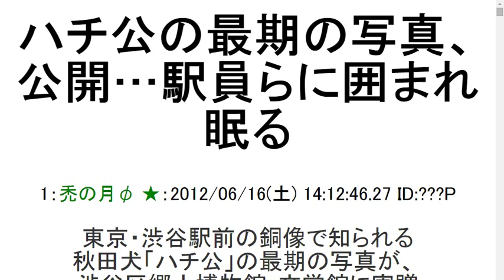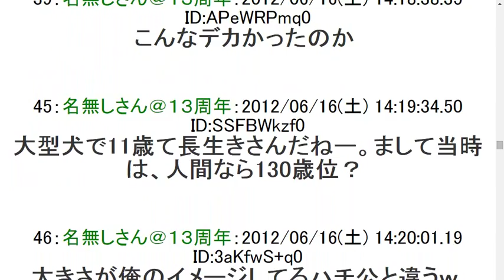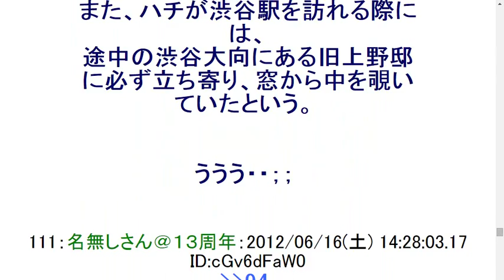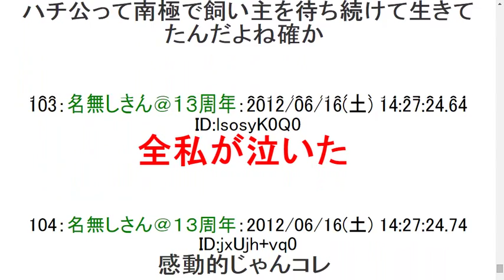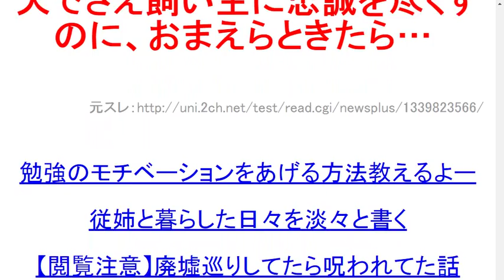2chハチ公の最期の写真、公開…駅員らに囲まれ眠る